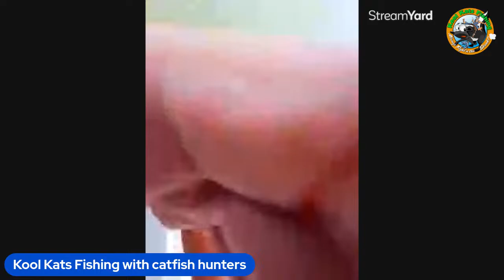Fishing with catfish hunters